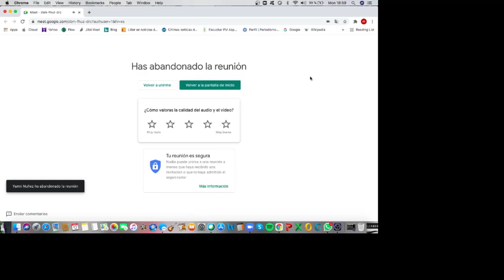Derecho Penal General Unidad 3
Dr. Oscar Vavich
Abogacía
Ucasal
2021